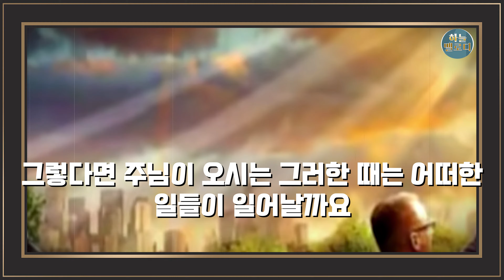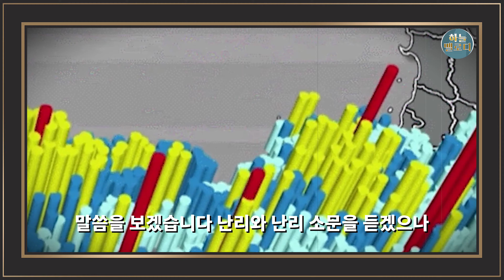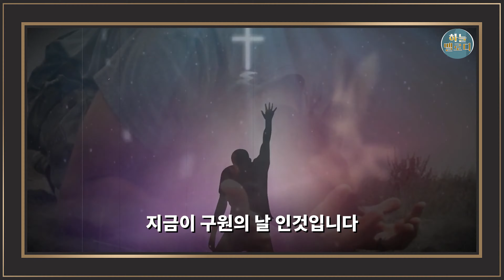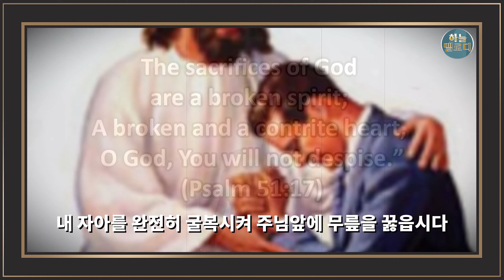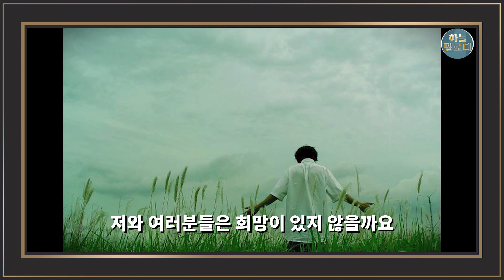주님 맞을준비4가지 방법(창세기5장) - 윤다윗 목사#창세기#창세기5장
주님맞을준비 4가지방법에 대해 말씀을 하고있습니다
우리마음이 주님을 처음만난 맘으로 회복되기를 기도합니다